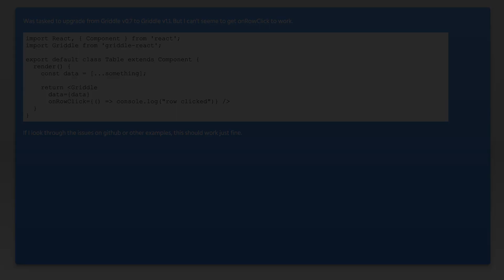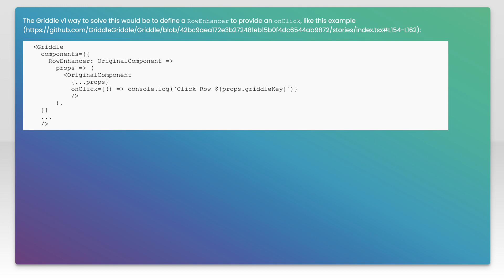Griddle v1 onRowClick not firing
reactjs: Griddle v1 onRowClick not firing

Related to: reactjs, griddle